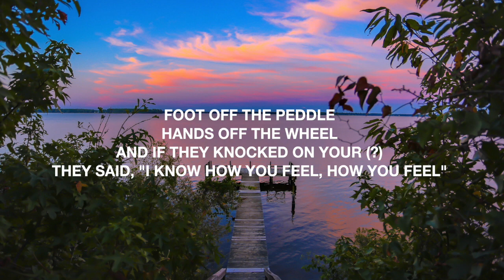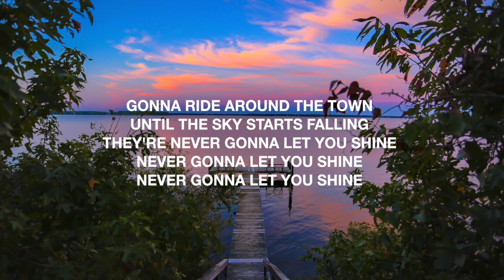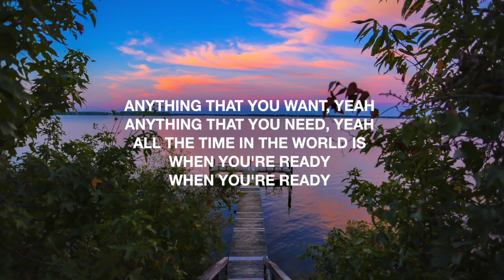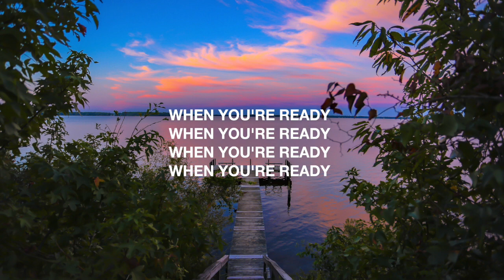Fat Freddy's Drop - Kamo Kamo (Lyric Video)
One of the greatest band's of all time (fact). Another belter.
I'm sorry to say there is one lyric we're unsure about...let your imagination go wild.

LYRICS
Everybody wants to know
Can't find a place to run to

Foot off the peddle
Hands off the wheel
And if they knock [?]
They said, "I know how you feel, how you feel"

You're gonna ride around the town
Until the Sun comes over
Oh man, the morning light
Oh man, the morning day
Gonna ride around the town
Until the sky starts falling
They're never gonna let you shine
Never gonna let you shine

Anything that you want, yeah
Anything that you need, yeah
All the time in the world is

IMAGERY from UNSPLASH